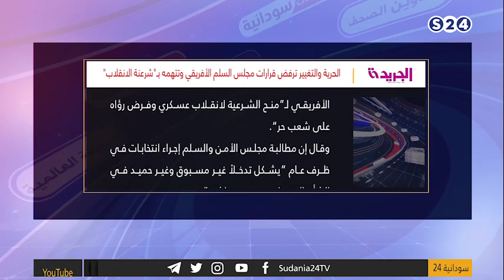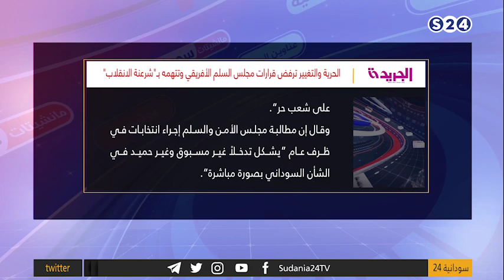الجريدة/ الحريةُ والتغيير ترفضُ قراراتِ مجلسِ السِّلمِ الأفريقيِّ وتتَّهمُه بـ"...- مانشيتات سودانية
الجريدة/ ‏ الحريةُ والتغيير ترفضُ قراراتِ مجلسِ السِّلمِ الأفريقيِّ وتتَّهمُه بـ"شرعنةِ ‏الانقلاب"‏ - مانشيتات سودانية
5-2-2022 السبت
تقديم:
عمار أبو شيبه
الضيف:
الكاتب الصحفي والمحلل السياسي/ حيدر المكاشفي
انتقلت سودانية ٢٤ مع عدد من القنوات الى قمر عربسات  على الترددات  :
12523 رأسي- 12034 أفقي معدل ترميز
27500

ـــــــــــــــــــــــــــــــــــــــــــــــــــــــــــــ

ـــــــــــــــــــــــــــــــــــــــــــــــــــــــــــــ

اقوى البرامج الخاصة بالقناة :

ـــــــــــــــــــــــــــــــــــــــــــــــــــــــــــــ